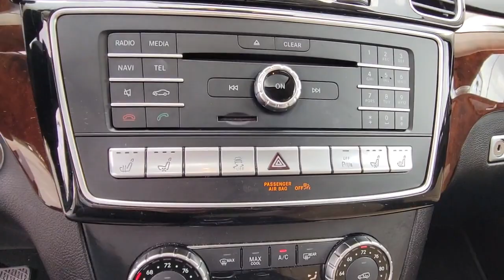2017 Mercedes-Benz GLE Titusville, Vero Beach, Melbourne, Viera, Merritt Island, FL A234033A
Polar White Used 2017 Mercedes-Benz GLE available in Merritt Island, Florida at Island Auto Group. Servicing the Titusville, Vero Beach, Melbourne, Viera, FL area.
2017 Mercedes-Benz GLE GLE 350 - Stock#: A234033A - VIN#: 4JGDA5HB2HA920599

1850 E Merritt Island Causeway

Local 1 owner trade with great service history. This could be the cleanest 2017 Mercedes Benz around . Stop in for a NO OBLIGATION test drive. You will not be disappointed.